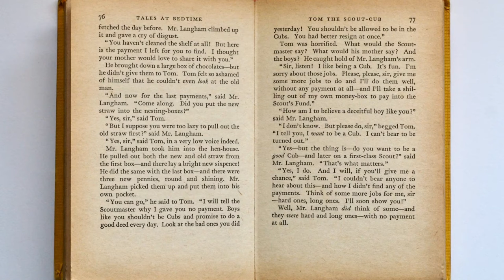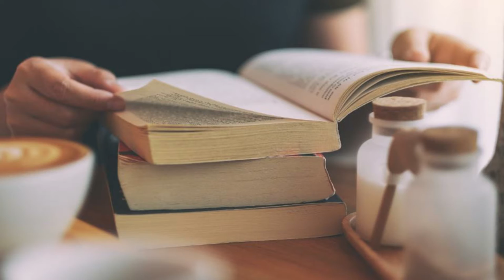How to overcome exam fear & stress in hindi 2020 ! Exam ke stress ko kaise dur karen ! Exam tips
How to overcome exam fear & stress in hindi ! Exam ke stress ko kaise dur karen !
How to overcome exam depression ! How to overcome Anxiety ! How to overcome Anxious ! How to manage exam stress !

Hii i am nigar sultana welcome to our you Tube channel Truth Gyan !

Truthgyan provide Best hindi educational video like study tips📚, exam prepration💡, study hacks 👩‍💻 , smart tips and tricks 🎯, improve handwriting ✍️, Topper tips and strategies 👩‍ and many more things so subscribe to my channel .

Is video me ye btayaa gya hai ki
Exam ke stress or fear ko kaise dur karen bahut se student exam ke wajah se depression stress me aa jaate hai to is video me 10 aise tips btaae gaye hai jisse aap bahut hi aasaani se apne exam fear or exam stress ko dur kar sakte hai chhutkaara paa sakte hai to in sabhi tips ko janne ke liye video ko end tak jarur dekhe or exam se related puri ek series shuru hai jisme exam se related sabhi trah ke problem ke solution milege aap sabhi ko to sabhi video or sabhi series ko jarur dekhe tabhi samajh paaege or aapke study ke liye helpful hogi or video useful lage to sabhi students ke saath share kare video ko like karen or isi trah ke video ke liye mere channel ko subscribe kren !

1. This video has no negative impact of your work life friend and family
2. This video is also education purpose
3. it is not transformation in nature
4. I only used bits of pieces of videos and photos to get the point across where necessary...

Truthgyan does not own the right to there video clips . I have in accordance with fair use , been replace people with the intent of education and inspiring to others to how energetic and motivated .if any content owner would like their footage removed and clam or copyrighted on my channel then firstly contact us on my Instagram link in below the description .

Credit media :- we use mostly footage from pixabay and pixels and these platform  provide to  non copyrighted free footage to use us

Connect to other social media platforms.